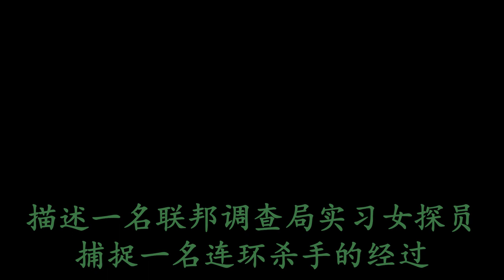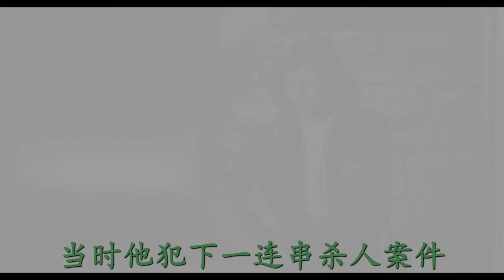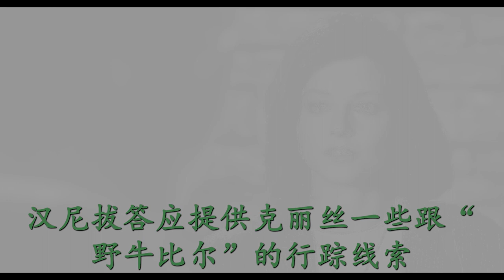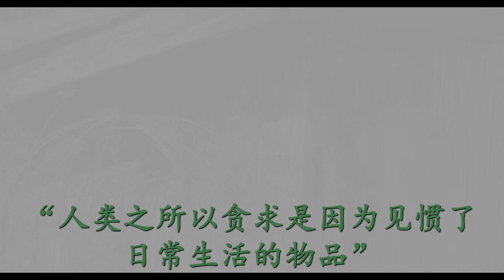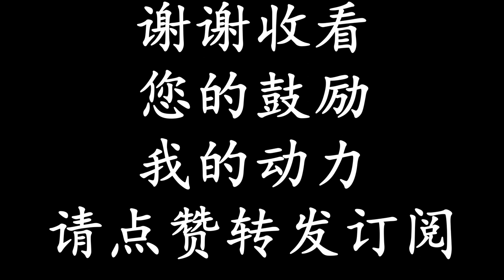《沉默的羔羊》The Silence of the Lambs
前作与续作
前作 《1987大悬案》
续作 《人魔》
前作與續作
前作 《1987大懸案》
續作 《人魔》
《沉默的羔羊》（英语：The Silence of the Lambs）